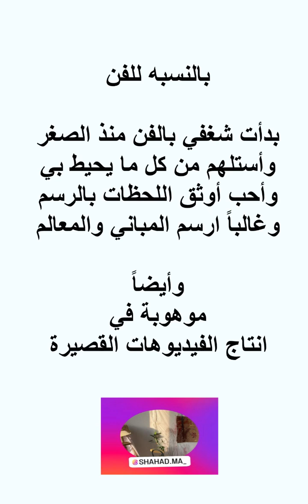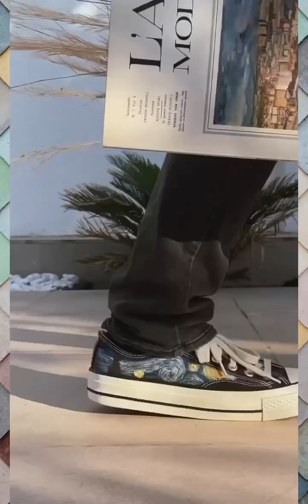شَهَِد بنت مَحْفُوظ الرَّحبِيّة…الفَنَّانَة وَالرّسَامَة الْعُمَانِيَّة. Omani Artist Ms Shahad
شَهَِد بنت مَحْفُوظ  الرَّحبِيّة
الفَنَّانَة وَالرّسَامَة الْعُمَانِيَّة
**الفنانة شهد الرحبية فنانة تشكيلية

 **وكانت طالبة هندسة معمارية في الكلية العلمية للتصميم
**ومصممة جرافيك
** ولديها عمل تجاري خاص في التصميم
لتشجيعها وتحفيزها نطلب منكم متابعة أعمالها الفنية على حسابها في الانستغرام.

الإعداد
جولات عامر